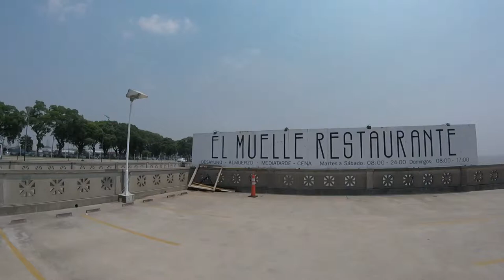El Muelle Restaurante in Buenos Aires [CC]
The restaurant is located in the city of Buenos Aires, Argentina.

Audio: Sunshine Samba by Chris Haugen
Address: Avenida Costanera R. Obligado, Buenos Aires, Argentina